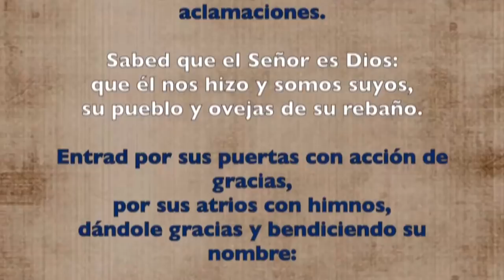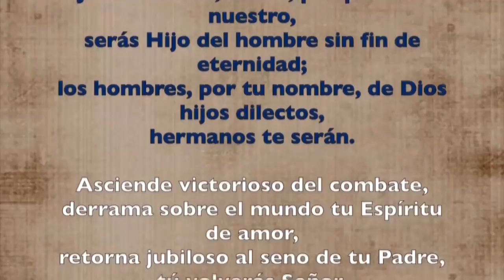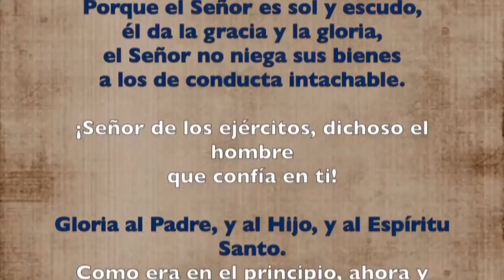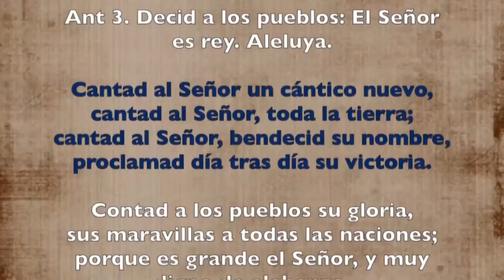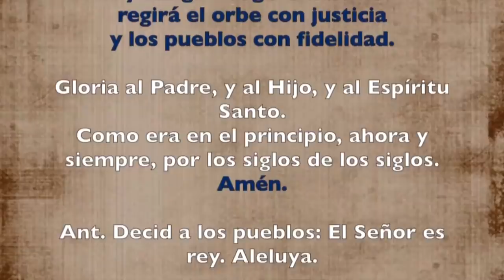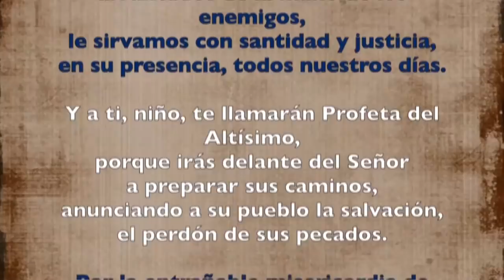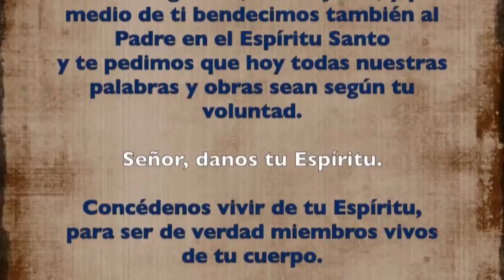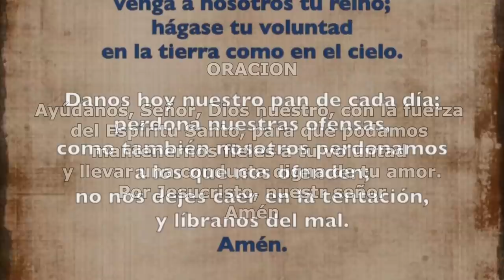Oración de la mañana (Laudes), LUNES VII semana de Pascua | Padre Sam